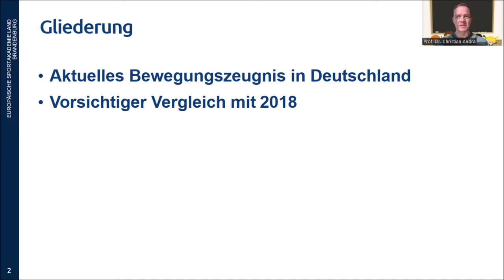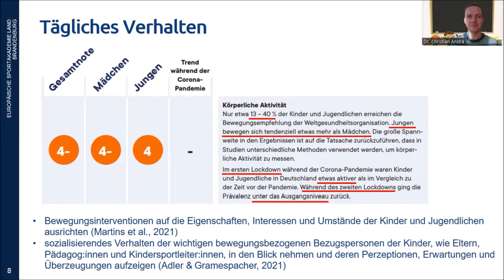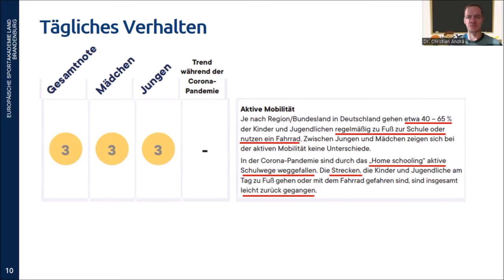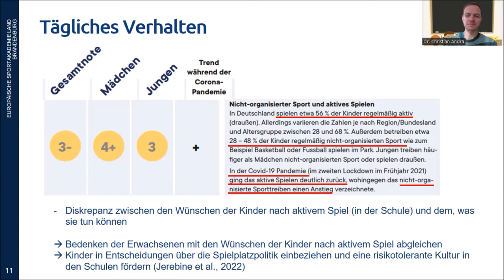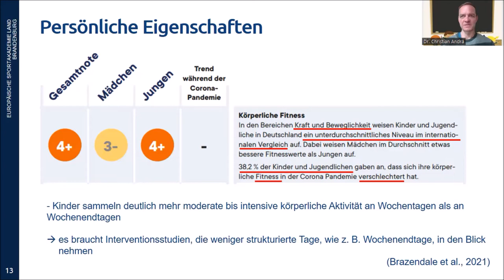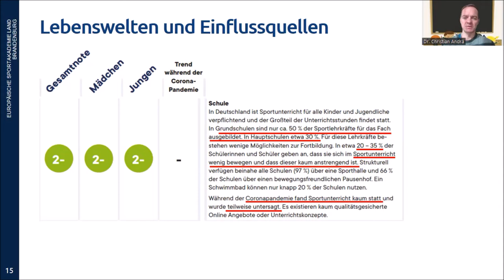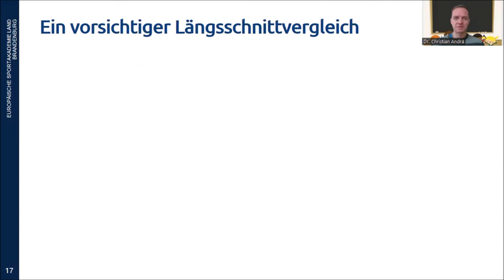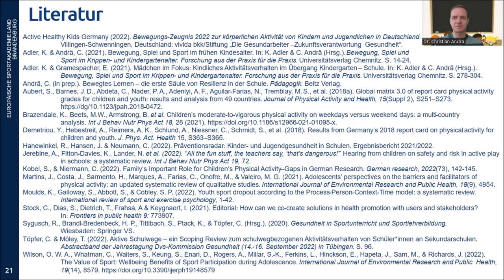Bewegungszeugnis 2022 für Deutschland - topaktuelle Daten mit best/next practice-Ideen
Dieser Beitrag enthält brandneue Daten, die verraten wie es mit der körperlichen Aktivität und dem sitzenden Verhalten unserer Kinder und Jugendlichen aussieht. Präsentiert und kommentiert von mir... für weitere Infos